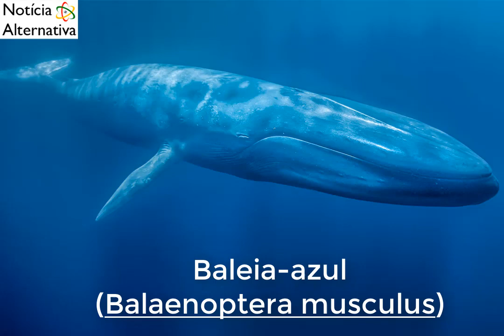Veja a conversa de baleias e golfinhos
Nesse vídeo você escuta os sons produzidos pelas baleias e pelos golfinhos. Confira!